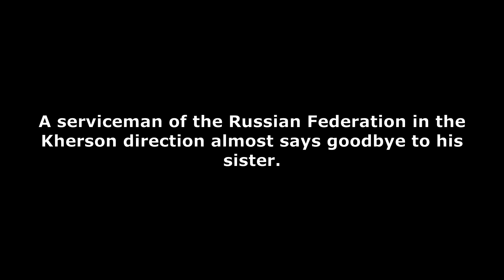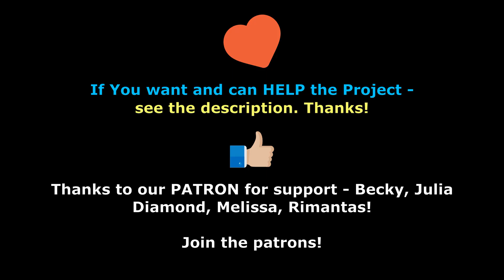Interception of Russian conversations Part 489 " We will retreat, if not, then we are all finished!"